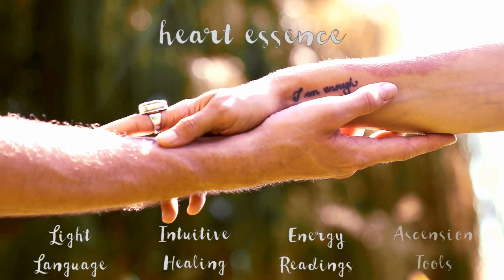Clearing Blocks to Unconditional Self Love - Light Language Healing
This light language transmission is meant to assist you in releasing, healing and integrating any blocks towards unconditional self love in all areas of your life. Many (if not all) of us experienced conditional love growing up, because we were taught that we can only be loved or accepted by our family if we behave, or avoid behaving in certain ways. This makes us judge those parts of us which we learned to see as unlovable, thus fragmenting ourselves from and rejecting that which makes us unique, special and authentic. This transmission will help you with all these topics and even more, and I hope it will completely shift how much love you have for yourself through all the ups and downs of life!
Thank you for your love and contributions! ♡
If you haven’t heard of Light Language yet, check out the video called “Light Language Explained” where I share some general information about how it works, what to expect from such transmissions, and how they can benefit you.
I wish you all the best, that you may come more and more into your hearts true essence and radiate it out into the world! Love you ♡